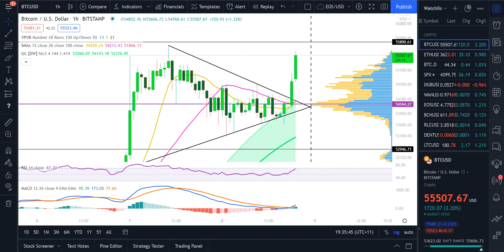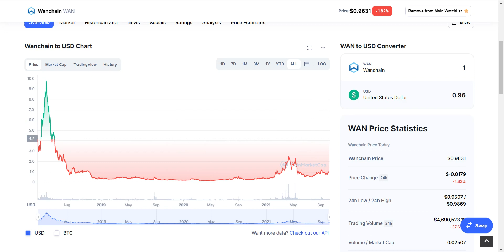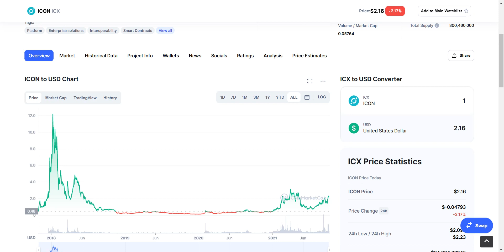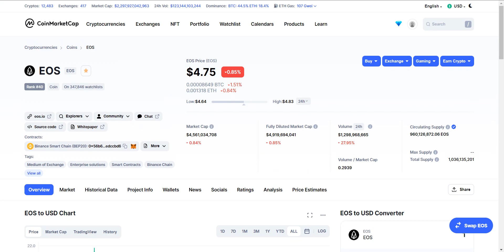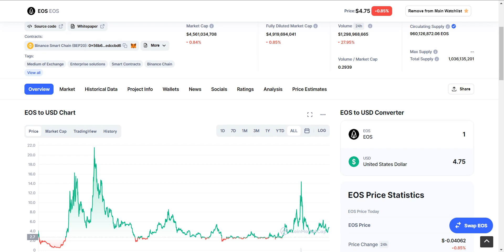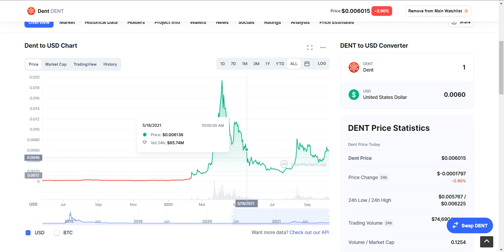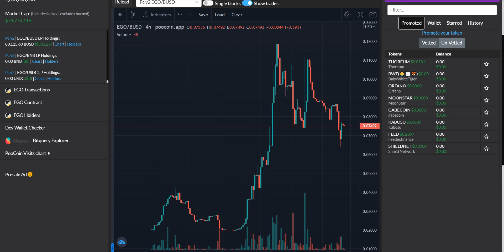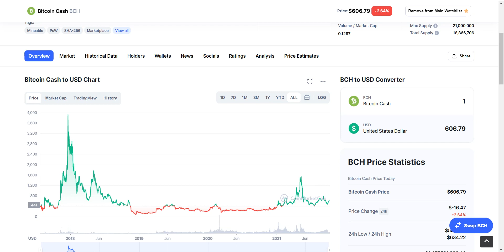What Am I Holding? Portfolio Management Tips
Wolves of Crypto is a cryptocurrency community that offers daily market updates, signals and everything else Crypto. Join THE WOLF PACK! 🐺